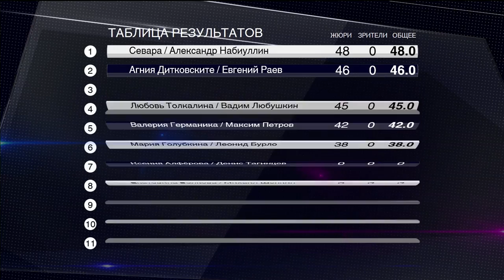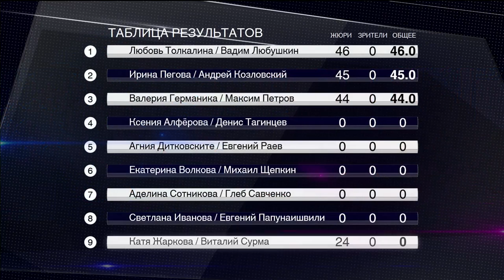Katya Zharkova "Dancing with the stars" - RUSSIA version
Katya Zharkova - plus size model